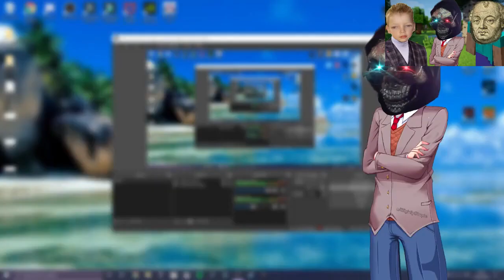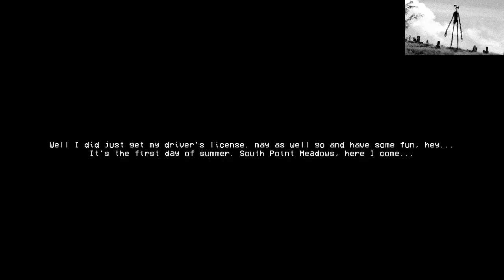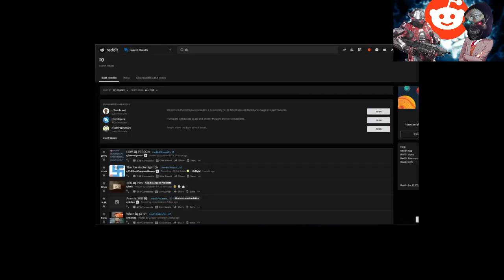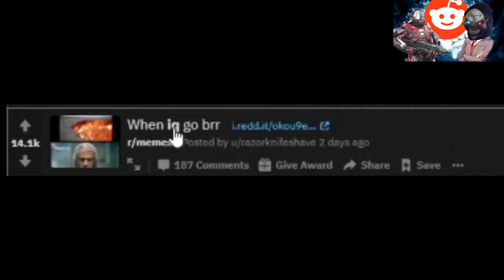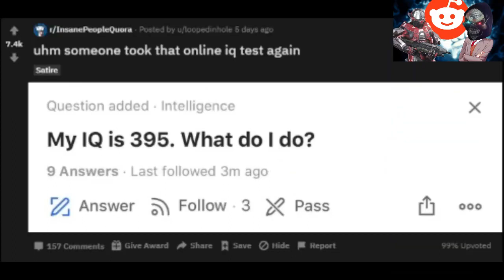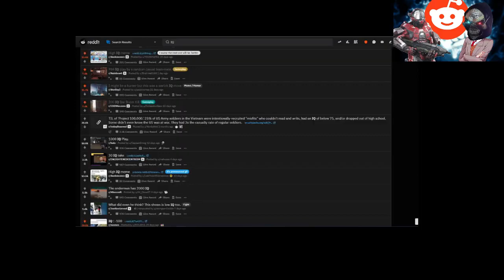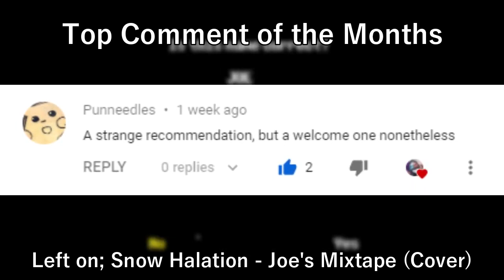HALLOWEEN HIGHLIGHTS! // The Highlights of the Months #13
Welcome lads, to The Highlights of the Months #13

★ Featured: This channel